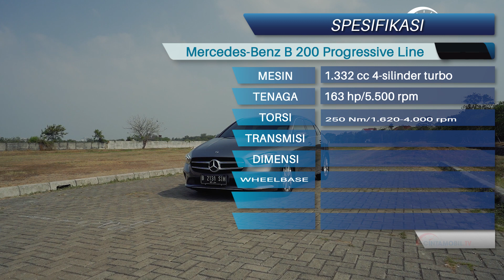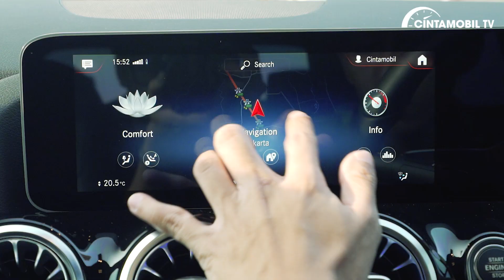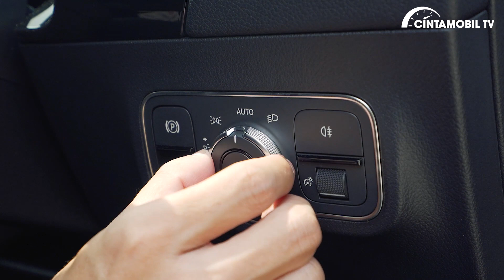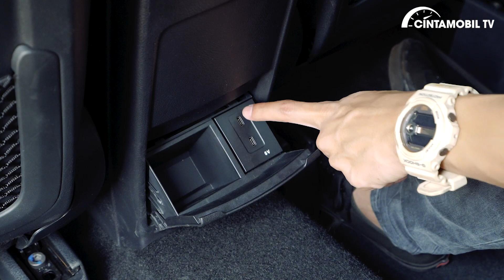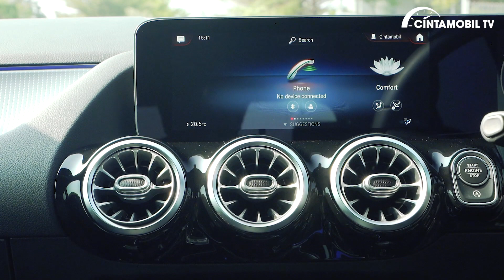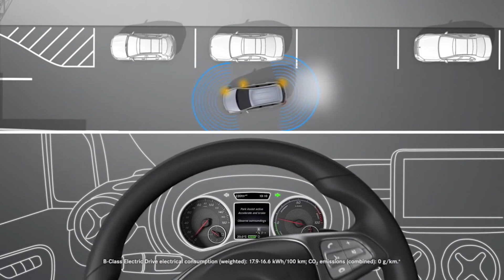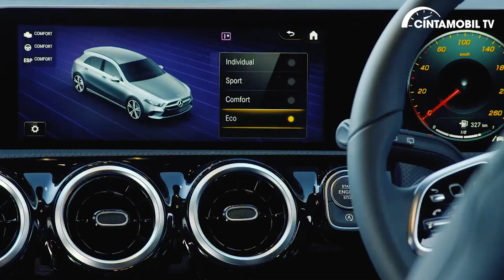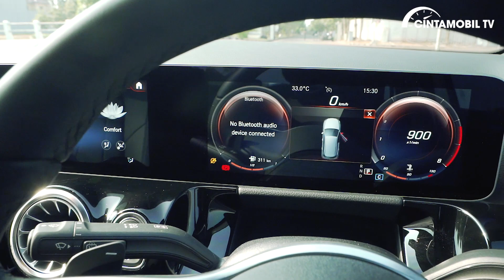Mercedes-Benz B 200 Progressive Line 2019 | Mobil Keluarga Milenial | Cintamobil TV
Mercedes-Benz B 200 Progressive Line terbaru menjadi alternatif paling menarik jika Anda mencari mobil keluarga terkini. Ia tak hanya memiliki fitur yang melimpah layaknya A-Class, kepraktisannya juga lebih baik. Namun, apa yang membuat Anda harus memilihnya dibandingkan BMW Seri-2?

Dalam video kali ini, host kami yang telah berpengalaman, Purwandana Budyandaka mendapat kesempatan untuk menguji dan menyampaika detil kelebihan serta kekurangan dari Mercedes-Benz B 200 Progressive Line di Indonesia.

Bagaimana pendapat Anda mengenai Mercedes-Benz B 200 Progressive Line? Silahkan sampaikan pendapat Anda di kolom komentar.
Spesifikasi Mercedes-Benz B 200 Progressive Line

Mesin  : 1.332 cc 4-silinder turbo
Tenaga  : 163 hp/5.500 rpm
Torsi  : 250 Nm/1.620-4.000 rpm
Transmisi : FWD Otomatis 7-Percepatan
Dimensi  : 4.419 x 1.796 x 1.562 mm
Wheelbase : 2.699 mm
Ukuran Ban : 205/55 R17
Harga  : Rp 679 juta off the road
Baca juga:
✇ Silahkan klik link di bawah ini untuk menemukan mobil impian Anda: